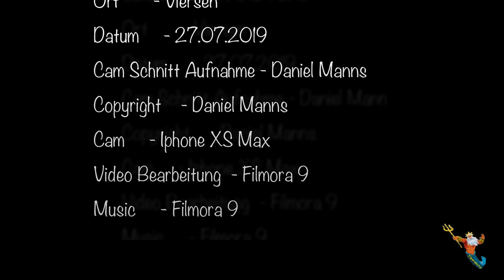Reefer Tagebuch Teil 8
Hier der 8. Teil des Tagebuchs
die Themen sind die Hitze und Nährstoffe

Oder
Maxspect Turbine Duo 40W DC Pump (M-TD6)

Steckdosen
Showtec DJ-Switch 10
10-fach Schaltboard, Schuko,